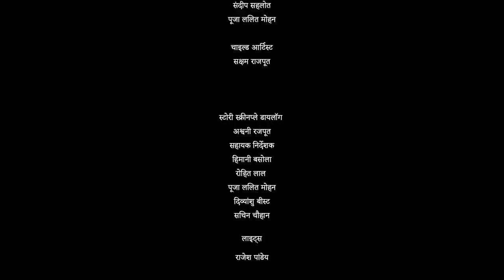Jugadi_Phere (Episode6) Parivarik Serial |Rajendra Kashyap (Naurang ustad) Priya singh|KaveriFilms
⭕️ Films 𝐂𝐫𝐞𝐝𝐢𝐭𝐬:-
👉 Film 🎥 Jugari Fere . Episode 6
👉  Actor.  Narangi Ustad Rajendra Kashyap Priti Singh
👉 Nirmata ► Harish chandra Mahto
👉 Nirdeshak ►Raj Bishtha
👉 Sangeet ►Tarun Tufani
👉 Camera  ►Arvind Singh Katha , Paath Katha Awn Swad , Asivan Rajput
👉 Creditive Nirdeshak ► Rajiv Ranjan Das ,
👉 Post Production ► Dharmendra Tomar
👉 designer-
👉Company/Label - Kaveri Films films

►Company/ Label : Kaveri Films
►Digital Managed By :- SONUTAK
►Company owner -B.R Rampuri